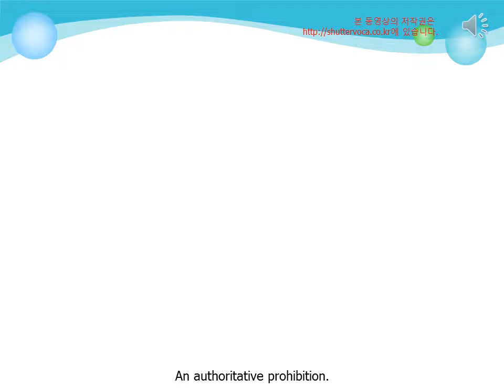영어 단어 어원으로 쉽게 공부하기-interdict 어원 [voca 1004]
어원을 통한 영어 단어 공부를 움짤 동영상을 통해 쉽고, 재밌게  해보세요.

현재 도서의 경우 isbn을 발급받은 상태입니다.

다만, 저희 책에 관심을 가져주시고 구매하시는 분들께
움짤로 된 영어 단어 앱을 무료로 제공해 드리기 위해서
열심히 진행중이며, 도서의 출간도 영어 단어 앱의 출시와
맞추어 이루어질 예정입니다.

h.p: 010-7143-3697